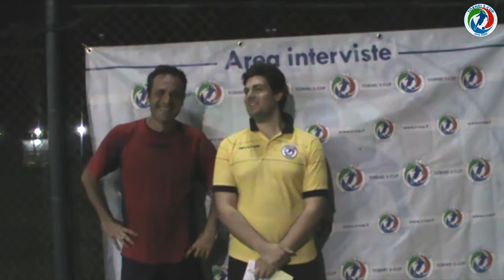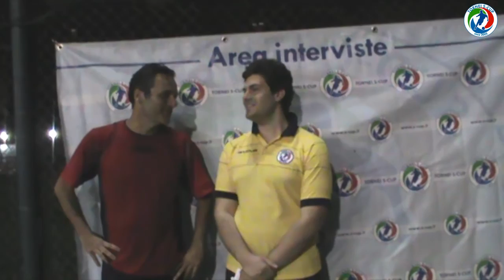Intervista Perù vs Venezuela